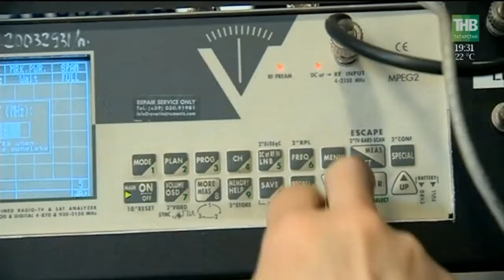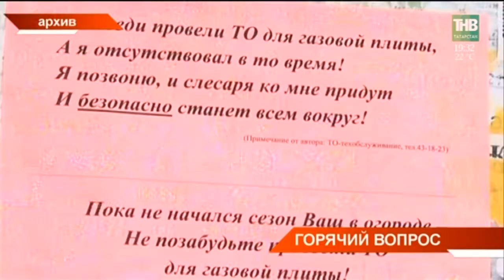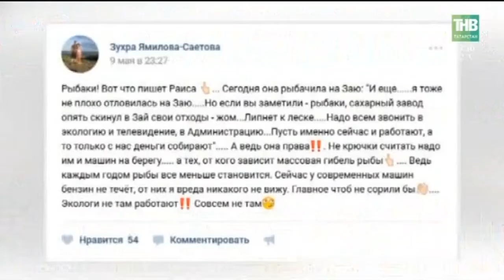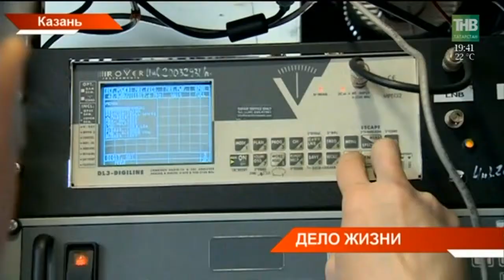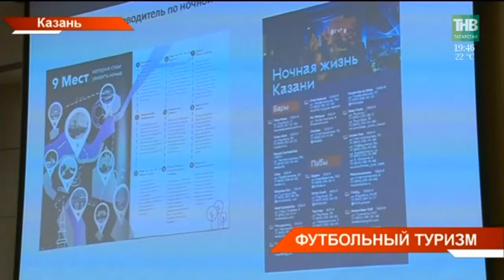Новости Татарстана 15/05/18 ТНВ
→ Почти миллиард рублей задолжали татарстанцы на конец отопительного сезона. Теперь на борьбу с должниками выйдет Терминатор. Это устройство по заглушке канализации. Эксперимент в этом году проводят в Заинске.
→ Дискуссии о мусоросжигательном заводе дошли до ток-шоу. Сегодня сторонники и противники предприятия, которое планируют построить в Осиново, встретились в школе журналистики КФУ. В течении двух часов стороны искали компромисс.
→ Семья Загировых из Казани просит помощи. У их дочки Малики   мозжечковая недостаточность. У девочки нарушена речь, она  отстаёт в развитии. Ребёнку предстоит подсадка стволовых клеток - это будет новый путь развития её интеллекта. Такую операцию согласились провести в Пекине. Но сумма лечения непосильна для семьи.
→ Он тоже часть большой семьи. Семьи ТНВ. Учитель, мастер, наставник. Сегодня на заслуженный отдых на ТНВ проводили асса инженерного дела, Николая Фишбейна. Полвека на телевидении. Его команда освещала Олимпиаду-80 и Универсиаду-13. При нём же телекомпания прошла долгий путь от плёнки до HD. Кто он -  технарь от Бога?
→ Гигантский чак-чак, футбол в доспехах и салат FIFA. Казань готовится встретить 200 тысяч туристов со всего мира. За время мундиаля они могут принести до 20 миллиардов рублей в казну столицы. Чем будут удивлять зарубежных гостей и как любой желающий сможет попасть в виртуальную Казань?
→ Лично общается с любимыми футболистами и даже работает в российской футбольной Премьер лиге - несмотря на сложный диагноз. О своей истории сегодня нам рассказал Дмитрий Корчагин. Пожалуй именно он самый известный болельщик Рубина и Футбольной сборной России. Как Станислав Черчесов и Виталий Мутко предложили казанцу с ДЦП стать футбольным журналистом?
→ К Мундиалю - цветочная феерия. Праздник из бутонов обещают устроить на столичных улицах. Одних только кашпо со цветами развесят больше трёх тысяч. Город запахнет бархатцами, петуньями и сальвиями. Сейчас уже высажены практически все 20 тысяч кустарников. Где Казань зазеленеет и зацветёт?
→ Месяц напряженной борьбы, 41 претендент и долгожданные итоги. Сегодня объявили имена трех победителей конкурса «Айданатнв». Напомним, наш телеканал за свой счет обучит их в Высшей школе журналистики КФУ. С эссе, видеопрезентацией и интервью перед жюри лучше всех справились участницы из Арска, Азнакаево и Лениногорского района. Кто они - будущие звезды национального телевидения?

Таяну ноктасы. В эфире: пн, вт, ср, чт - 19:00

7 дней. В эфире: вс - 19:30, 21:30

Координаты:
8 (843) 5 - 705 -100